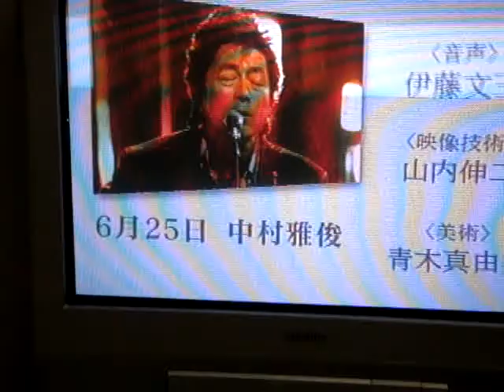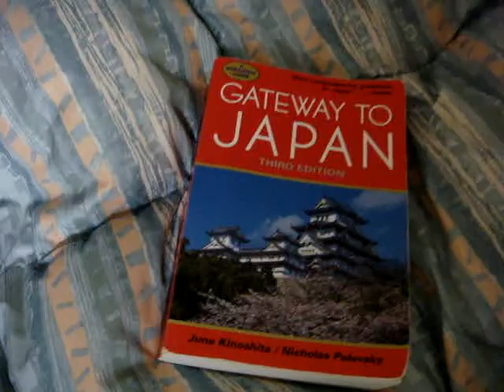Too Tired to Get Up - Japan 2008